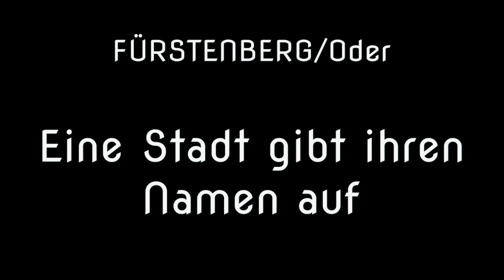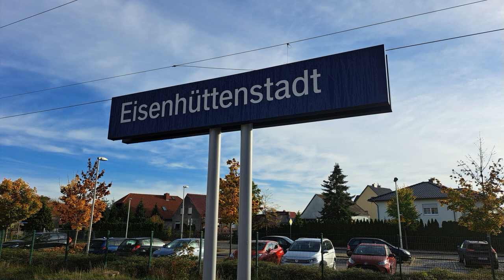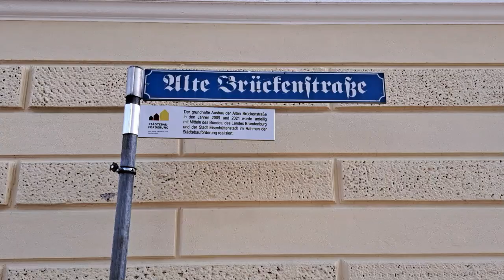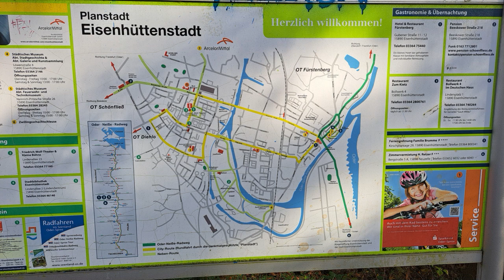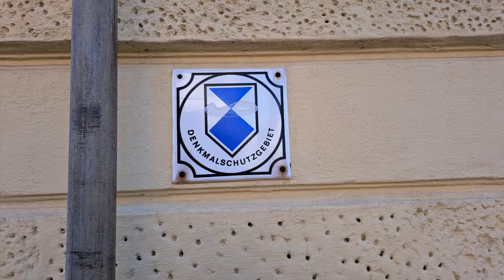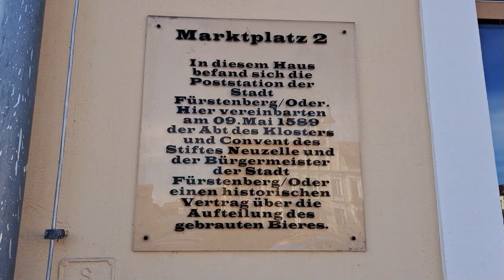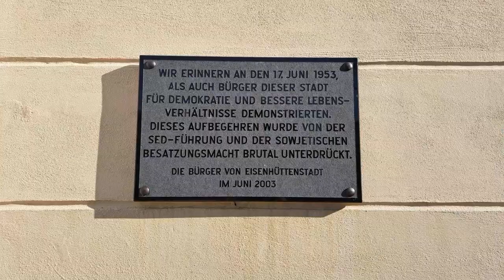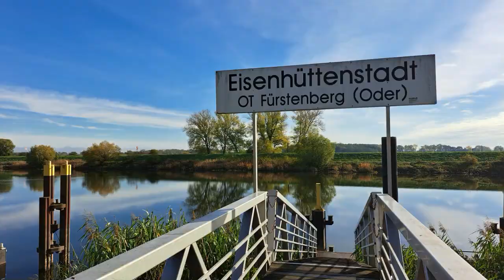Eisenhüttenstadt - ehemalige Planstadt der DDR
Nach einem Beschluss aus dem Jahre 1950 entstand die Stadt am nahe gelegenen Ort Fürstenberg (Oder). 1961 wurde sie zu "Eisenhüttenstadt" vereint. Die ehemalige sozialistische Wohnstadt für das Eisenhüttenkombinat Ost, das heute noch ein sehr bedeutender Arbeitgeber ist, war die erste Planstadt der DDR. 1953 hatte sie noch den Namen Stalinstadt.
Das Stadtzentrum ist in 7 Wohnkomplexe eingeteilt, die ursprünglich mit Geschäften und allen Dienstleistungen ausgestattet wurde. Auch Schulen und Kindergärten gehörten dazu.
Nach meinem Besuch kann ich sagen, das die Stadt die Namensverkürzungen und Verhohnepipelung nicht verdient. "Hüttenstadt", "Hütte", "Schrottgrod" oder ähnlich wird ihr nicht gerecht.